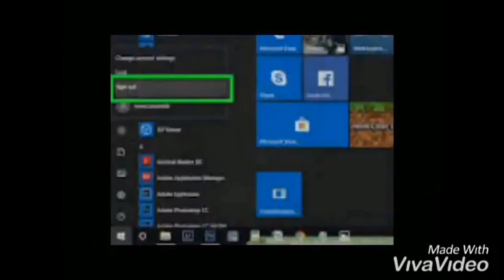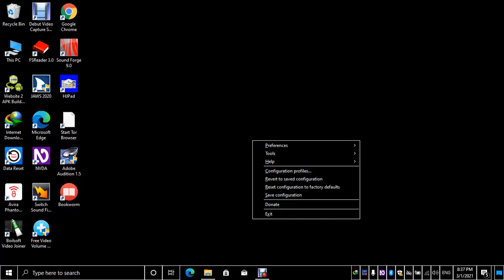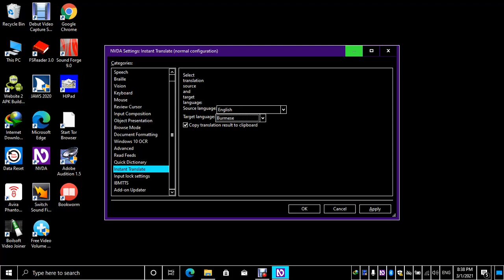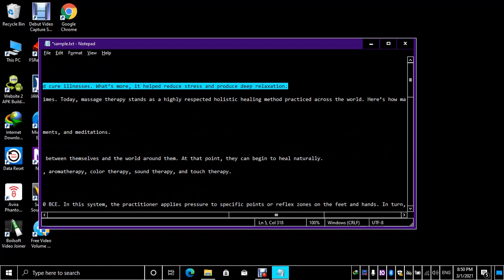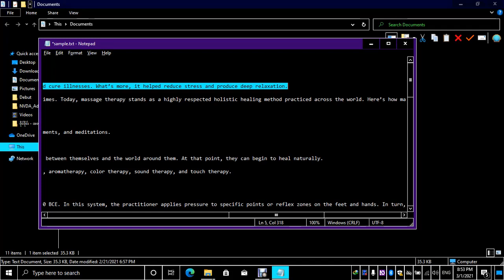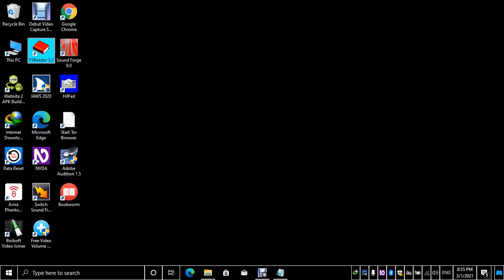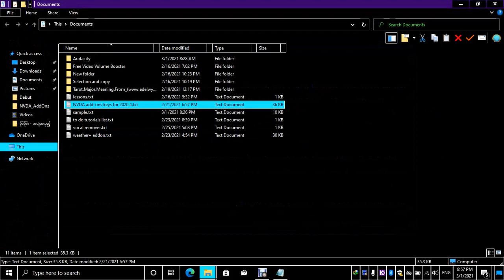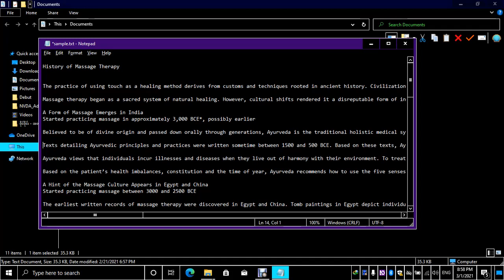အသုံးဝင်သော NVDA add on များ_instant translate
Addon ကိုရယူရန်အောက်ပါလင့်ကိုနှိပ်ပါ